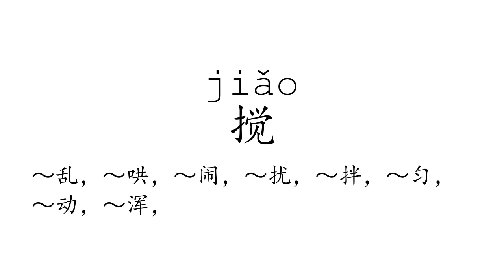Learn Chinese with strokes, pronunciation and words (How to pronounce Chinese character 搅)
How to write and pronounce the 2900th frequently used Chinese character: 搅.

1, The meaning of a word changes according to its tone.
2, It is the only pictographic language still in use today, which is quite intuitive.
3, It is one of the most ancient languages, but still adapting newly-created words stably.